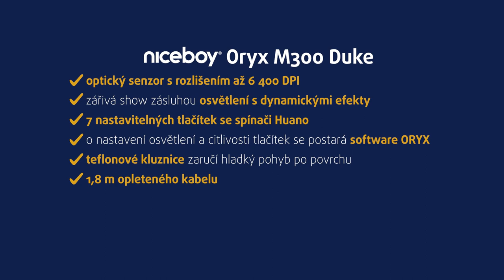Myš Niceboy ORYX M300 Duke | unboxing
Pokud patříte mezi náruživé fanoušky fantastického světa počítačových her, jistě do své výbavy rádi zařadíte myš Niceboy ORYX M300 Duke s rozhraním USB 2.0 a obnovovací frekvencí 500 Hz. Ta vás již na první pohled odrovná svým stylovým pravorukým provedením s teflonovými kluznicemi, které se postarají o naprosto plynulý pohyb po podložce. K propojení myši s vaším zařízením poslouží 1,8 m opletený kabel – získáte tak poměrně slušnou svobodu pohybu.